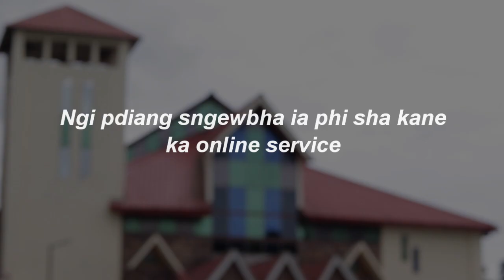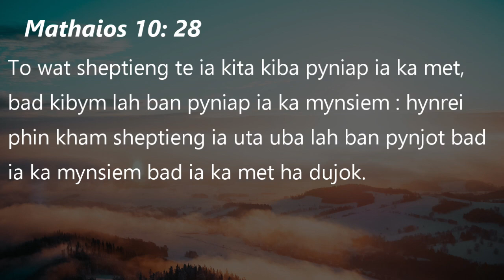Ka Jingim Khristan Kat Kum Ka Mon U Blei | Rev. Wanlambok Dkhar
Ngi Pdiang Sngewbha ia phi sha ka Online Service jong ka Balang U Blei (M&A) Nongthymmai, Pohkseh.

Program
Nongialam - Bah Gordon Kharduit
Pulesdang bad duwai - Bah August Kharkongor
Jingrwai Kyrpang - Bah Nangailad Buhwan
Nongkren - Rev.Wanlambok Dkhar
Nongialam Jingrwai : Worship Team